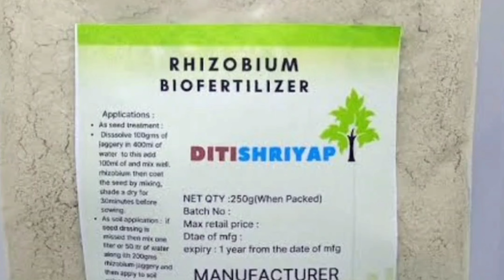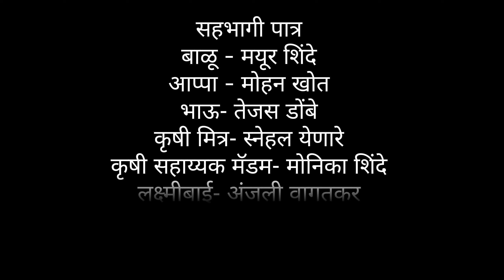जनजागृती कृषि योजनांची चित्रफित -३। सोयाबीन बीजप्रक्रिया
या चॅनेलवर आपणास शेती / कृषि विषयक नवनवीन योजना व शेतीची पूरक माहिती तज्ञ मार्गदर्शकाकडून मिळेल.
259. दुधाळ गायी व म्हैशींच्या प्रमुख जाती। डॉ. श्री. एस.एस. कांबळे, प्रा. पशुसंवर्धन व दुग्धशास्त्र विभाग, रा.छ.शा.म.कृ.म., कोल्हापूर
261. स्वच्छ व निर्भेळ दूध उत्पादन आणि दुधाळ जनावरांची निवड। डॉ. श्री. एस.एस.कांबळे, प्रा. पशुसंवर्धन व दुग्धशास्त्र विभाग रा.छ.शा.म.कृ.म., कोल्हापूर
264. दुधाळ जनावरांसाठी हंगाम निहाय सकस चारा उत्पादन तंत्रज्ञान। डॉ. श्री. एस.एस.जाधव, स.प्राध्यापक, पशुसंवर्धन व दुग्धशास्त्र विभाग कृ.म. कोल्हापूर
265. दुधाळ जनावरांचे जोखीम व्यवस्थापन आणि विमा संरक्षण। श्री. संदीप पानसरे, संपर्क अधिकारी, ICICI, लोम्बार्ड इन्शुरेंस कं. मर्यादित